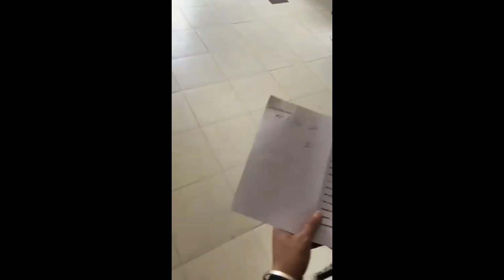Justice for Lt.Samuel Sangma and Lt.Rose Sangma.